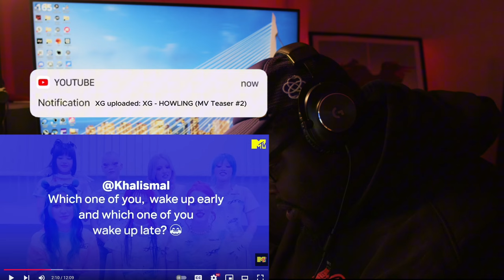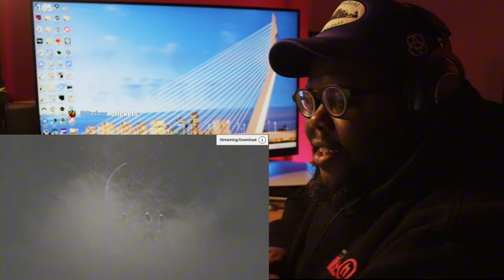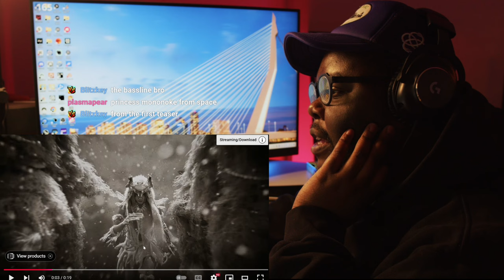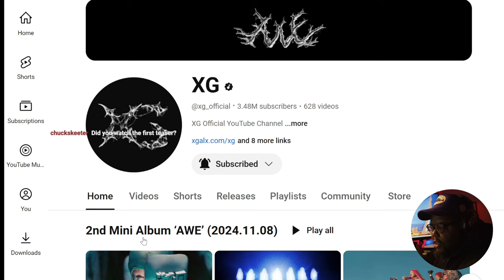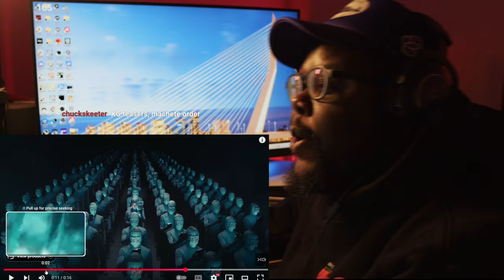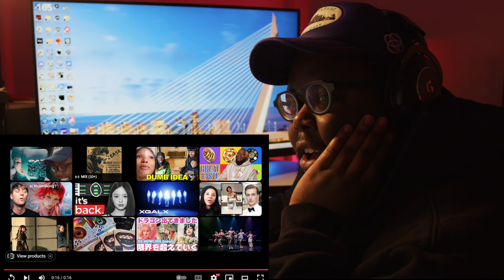ITS OVER!!!! XG - HOWLING (MV Teaser #1)&(MV Teaser #1) | REACTION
we're in a new XG era
ALPHAZ STAND UP !

コメントも全部読んでます！！リクエストも随時募集中です！